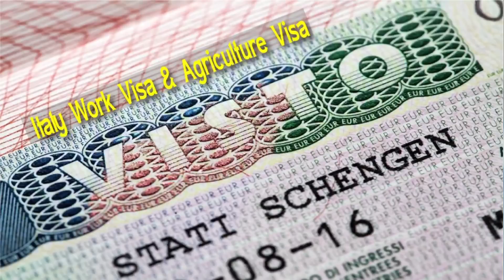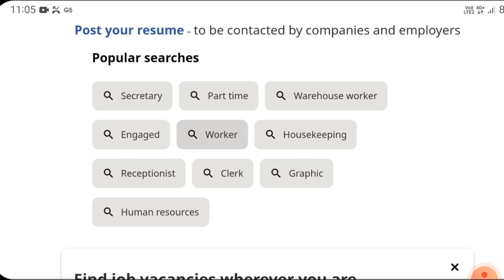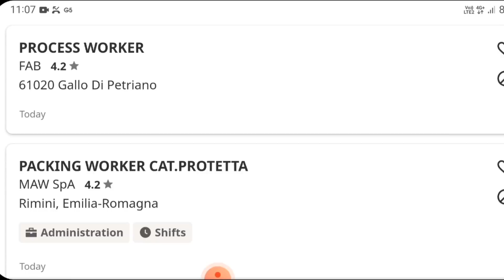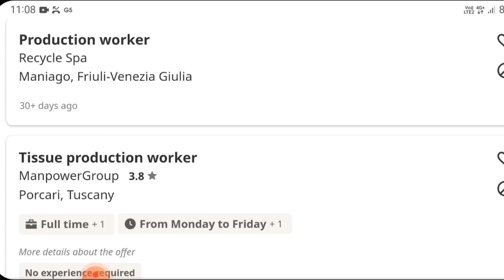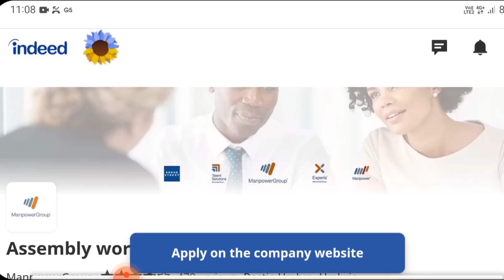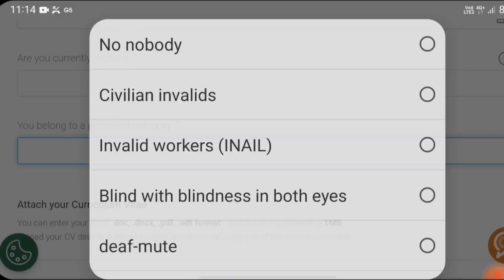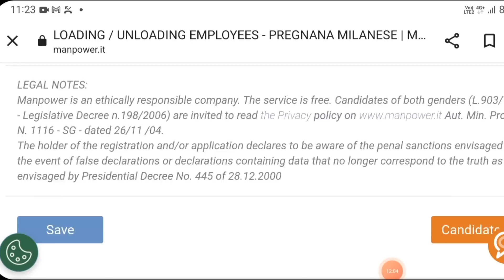italy 🇮🇹 decreto Flussi 2023 | 90000 jobs in italy seasonal/ Non Seasonal Free visa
Italy jobs | Italy visa 2023 | Italy work permit | job vacancies in Italy | Agricultur jobs Italy
seasonal jobs italy

JOB PORTALS ITALY 🇮🇹
indeed italia
infojobs
jobsinmilan
adzuna
the local
totaljobs italy
glassdoor italia

italy seasonal non seasonal visa 2023, italy seasonal visa for foreigners,italy jobs 2023,